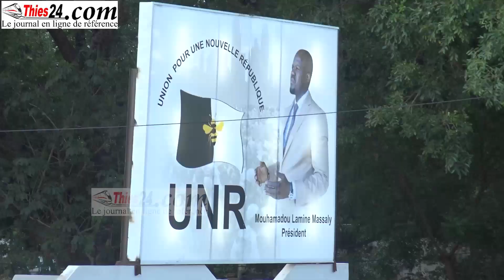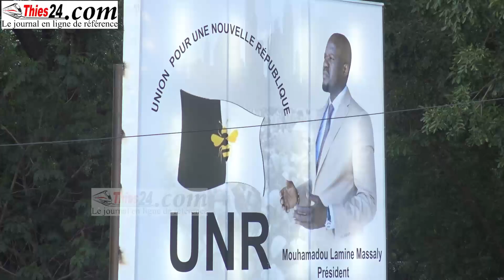Massaly brocarde Sonko et révèle "ses deals avec Macky"